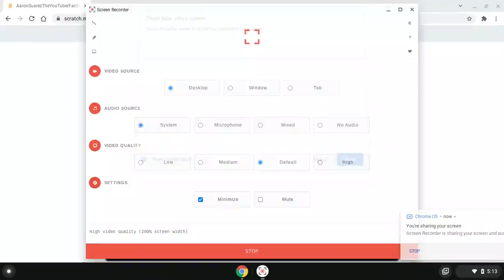AaronSuarezTheYouTuberFanScratcher Video From Animated On Scenes Scratch Project Versions Edition 37